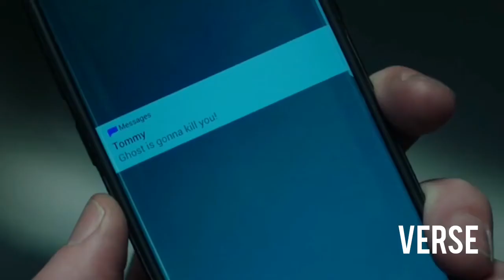Power Best Of Ghost part one